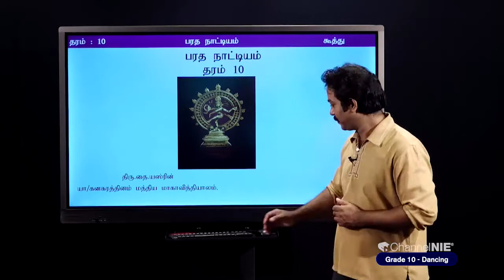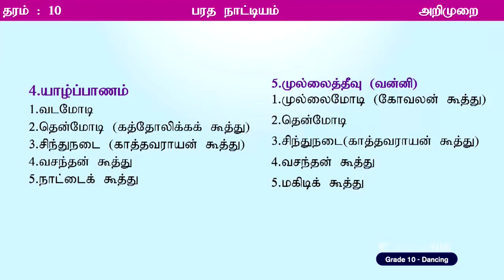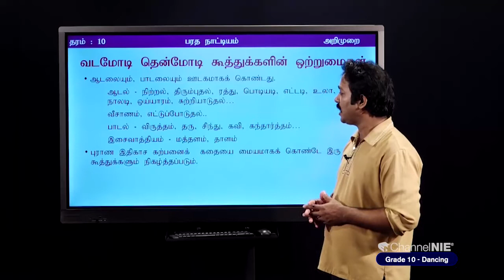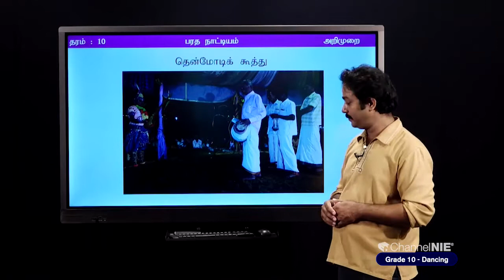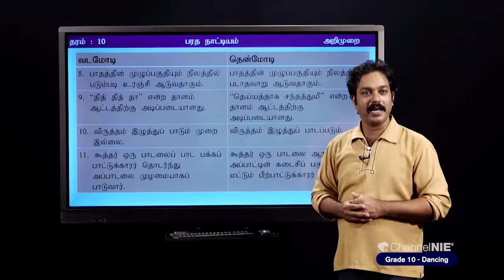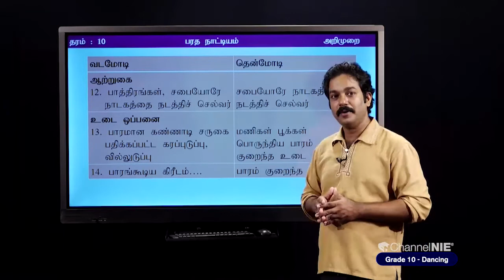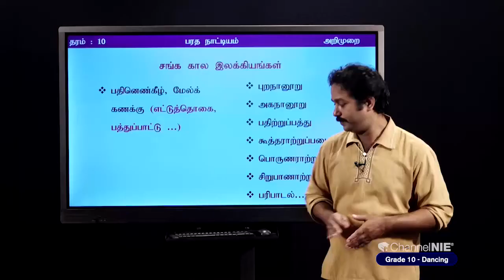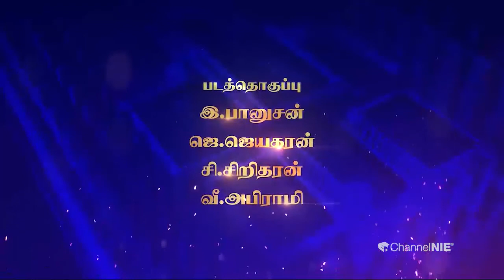கூத்து | தரம் 10 | Dancing | பரதநாட்டியம் | P 02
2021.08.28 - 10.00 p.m